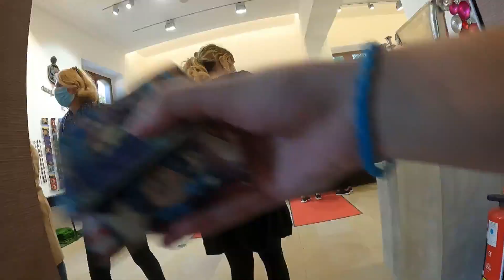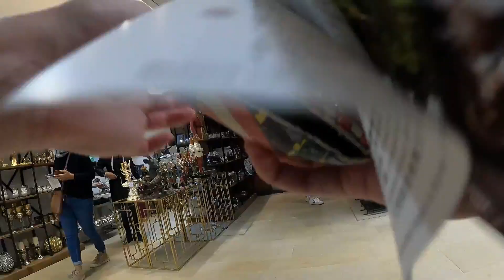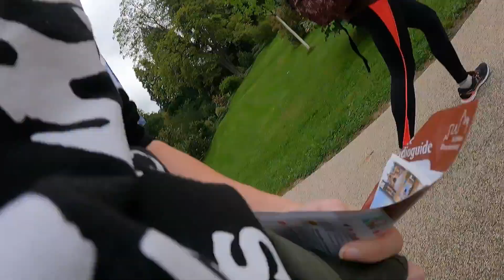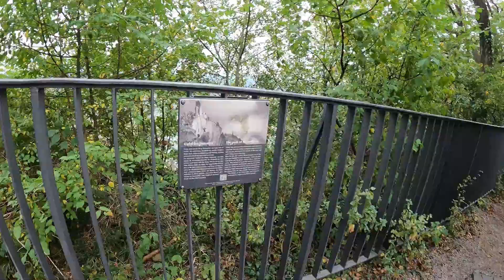Drachenburg and Drachenfels in one day!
I went up to Drachenburg Schloss and Drachenfels. The history of these castles is really interesting! Come learn a bit and laugh at my terrible hiking skills!